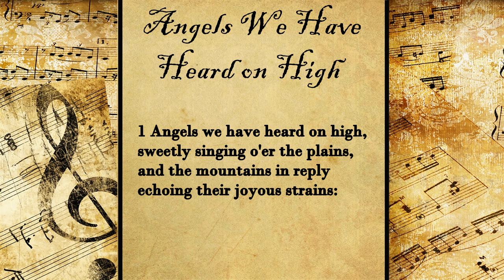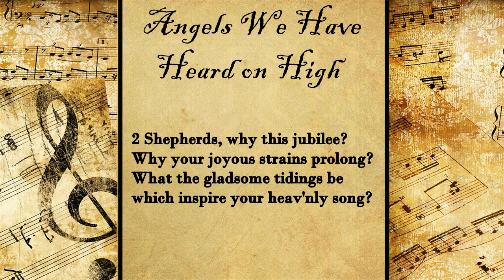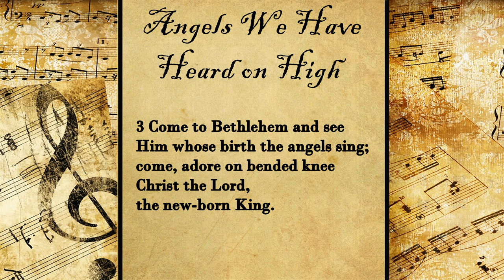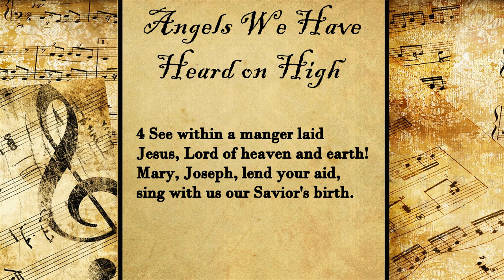Angels We Have Heard on High | Christmas Hymn